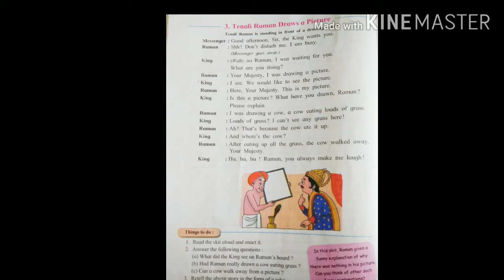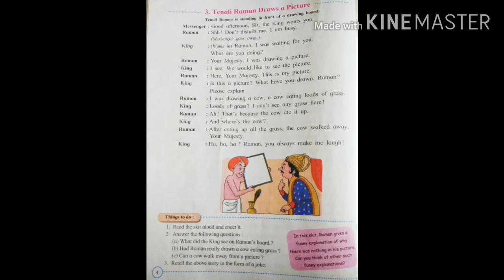| STD.III | ENGLISH | LESSON NO.3 | PART 1| (UNIT 1) |